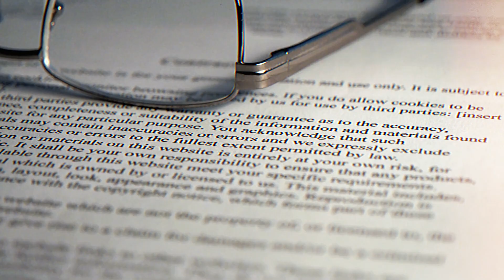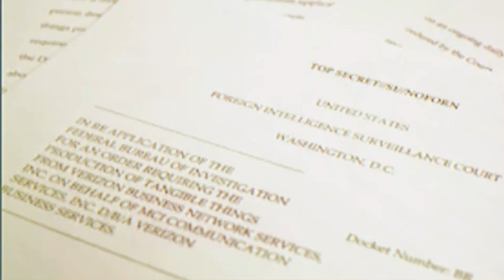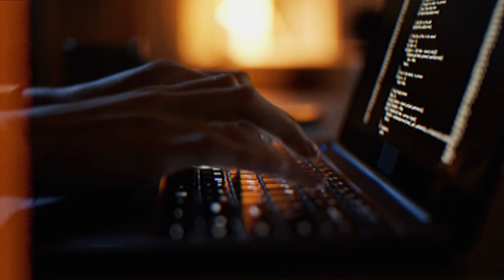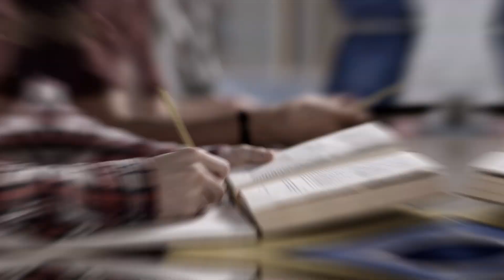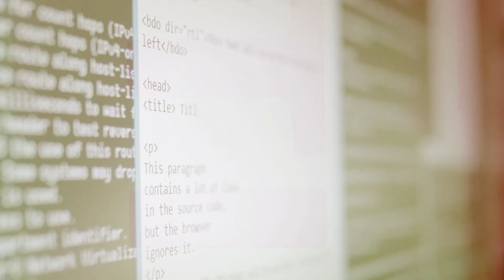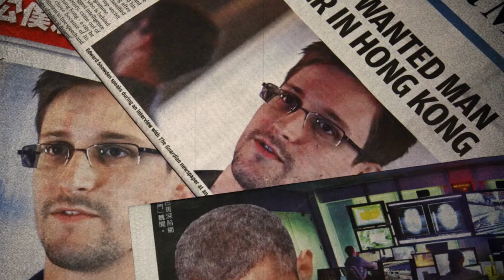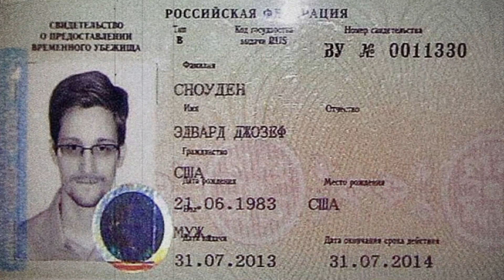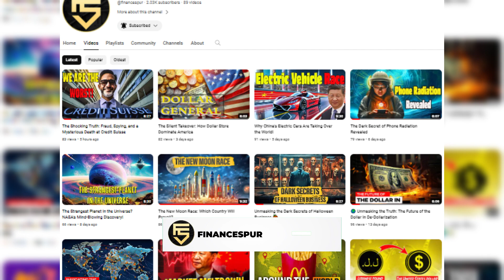Inside the Mind of America's Most Wanted: Edward Snowden Exposed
Embark on a riveting journey 🌐 into the intricate labyrinth of Edward Snowden's mind with "Inside the Mind of America's Most Wanted: Edward Snowden Exposed." 🕵️‍♂️ This gripping script unveils the enigma behind one of the most controversial figures in modern history. 📜 Delve deep into Snowden's psyche as the narrative navigates through the complexities of his choices and the motivations that led to his status as America's most wanted. 🕵️‍♂️

Through a cinematic lens, witness the tension, moral dilemmas, and the high-stakes world of espionage that define Snowden's story. 🎥 The script peels back the layers of secrecy, revealing the human side of a whistleblower who altered the global conversation on privacy and surveillance. 🌐

As the tale unfolds, expect suspense, ethical quandaries, and a glimpse into the mind of a man who reshaped the digital landscape. 🤯 "Inside the Mind of America's Most Wanted" is not just a script; it's a rollercoaster of emotions that challenges perceptions and explores the blurred lines between hero and villain. 🎢🎬